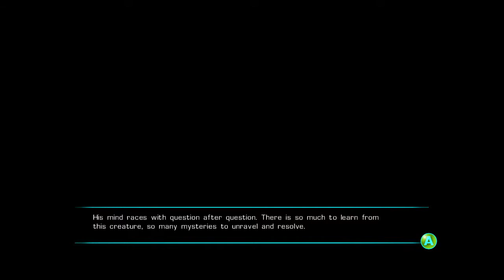Let's Play The Sun At Night -Kicking It Down- Ep 1